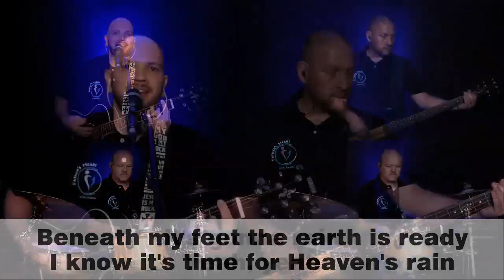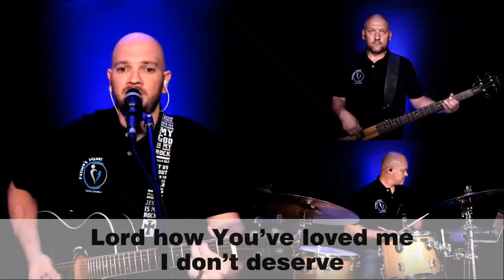FHDC | English Service | 11 September 2022 | God is not finished yet